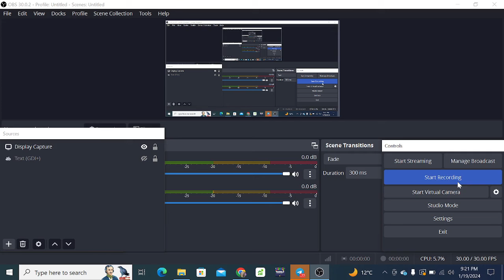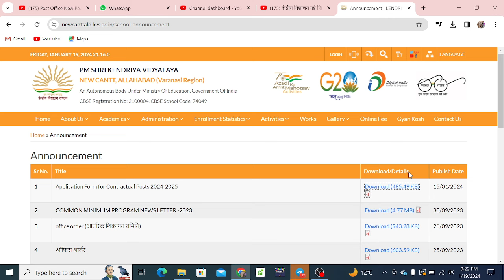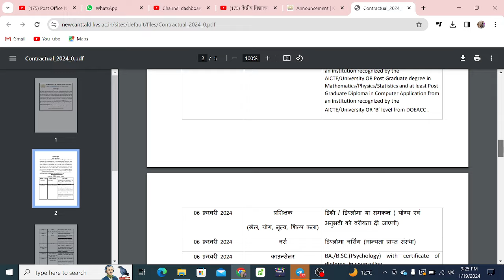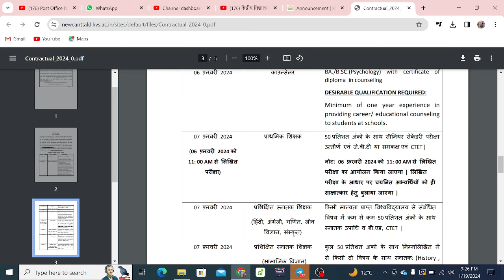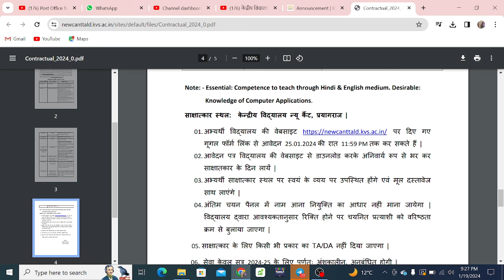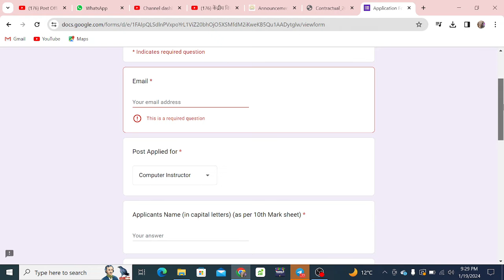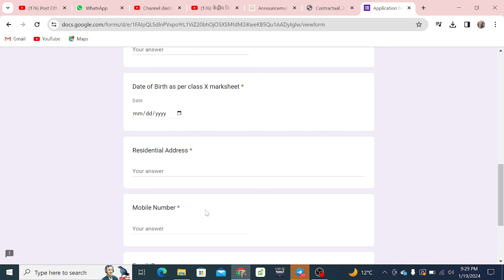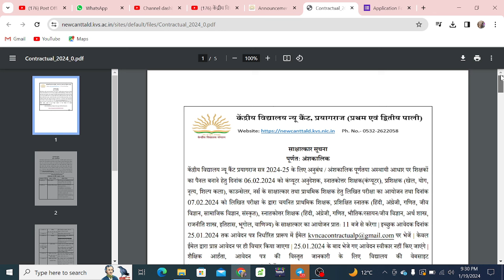केंद्रीय विद्यालय नई शिक्षक भर्ती विज्ञापन जारी I सभी विषयों में आवेदन करें I PRT TGT PGT Others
dsssb
nvs
nvs pgt

Below is Google Form link to Apply online

All Government jobs update || GOLDEN OPPORTUNITY || JOB UPDATE ||
"Welcome to [RUDRA KNOWLEDGE HUB ], your go-to destination for educational content! Here, we strive to make learning enjoyable and accessible for everyone. Explore a variety of topics, from academic subjects to skill development and beyond.